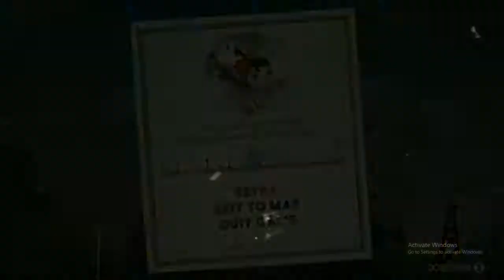Cuphead Let's Play Ep.2: MAX PULLED A CLUTCH...TWICE!!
Like and Sub for more ;D